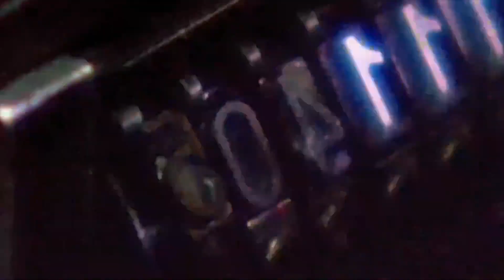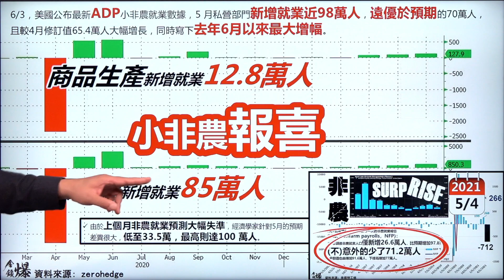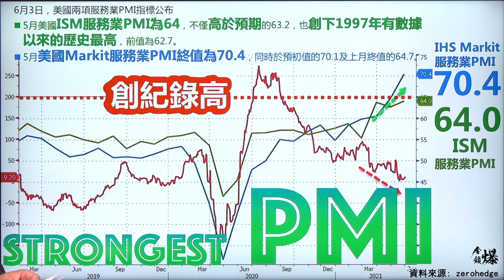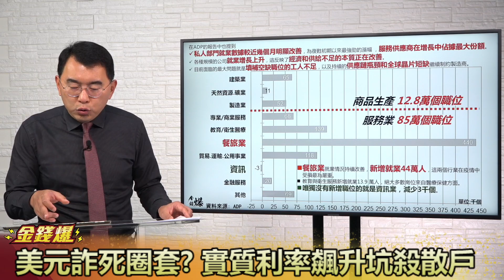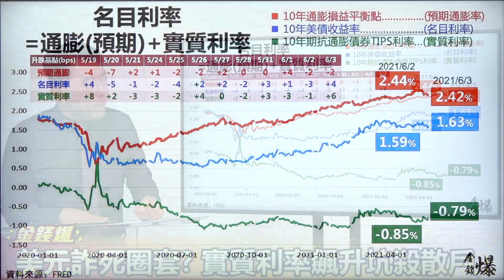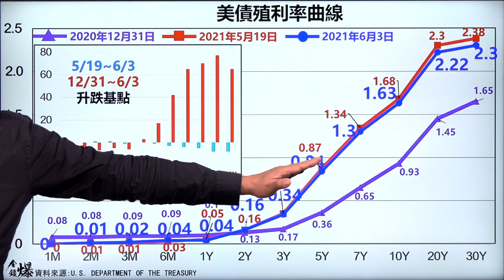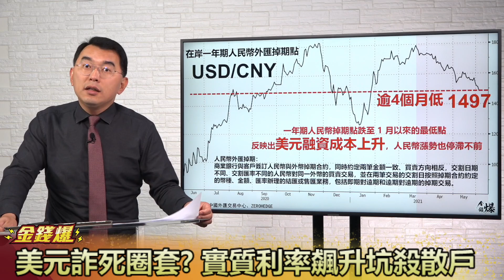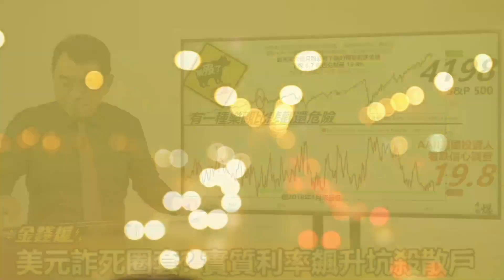美元詐死圈套？實質利率飆升坑殺散戶 ADP 小非農增加超預期！ 20210604《楊世光在金錢爆》第2641集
00:00《楊世光在金錢爆》每日更新，帶給您最及时的全球經濟分析和財經解讀！想看懂經濟，看懂國際趨勢，看懂財經新聞，看懂A股美股，學習財經金融投資知識，關注我們
03:00 非農數據表現亮眼！
05:30勞工開始回到市場！
07:00 ISM服務業PMI , Markit服務業PMI 各自創高！
08:00 從ADP小非農增加觀察美元？
12:30 繼續拆解名目利率
17:00 債券市場的變化來觀察？
21:00 人民幣連兩日走貶表示？
24:00 美國投資信心下滑？